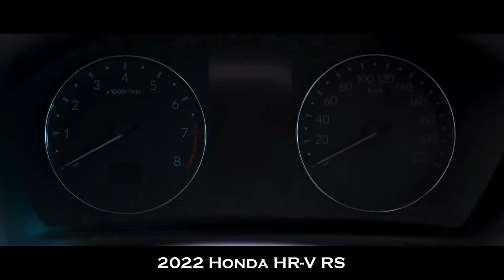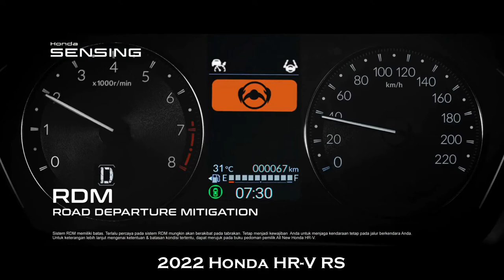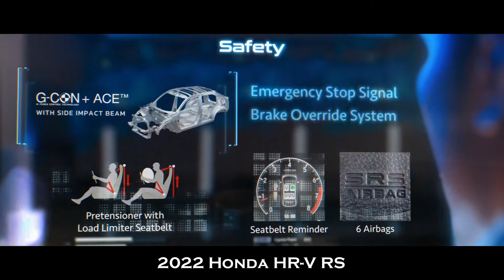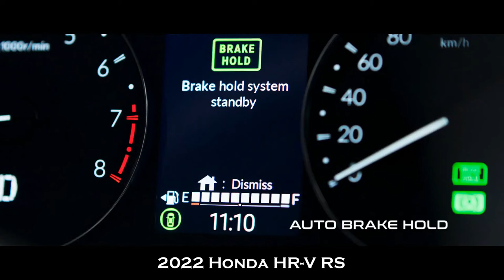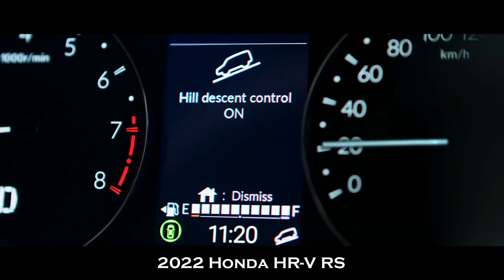FIRST LOOK NEW HONDA HR-V 2022 | INTERIOR | EXTERIOR | COOL FEATURES | HR-V RS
DETAILS ABOUT THE CAR:
This is the latest Honda HR-V new redesigned model for 2022. Checkout its interior and exterior design updates, changes, new features, safety system, technology, color options and other details in this video. Honda HR-V RS model is also shown in the video.

The 2022 Honda HR-V has launched in Indonesia in four variants; three are specified with the 1.5 litre petrol naturally aspirated VTEC engine producing 121 PS and 145 Nm torque, while the fourth, range-topping version is equipped with a 1.5 litre VTEC Turbo producing 177 PS and 240 Nm of torque. Both engines are mated to a continuously variable transmission.

This contrasts against the HR-V launched in Thailand, where the B-segment crossover has gone on sale as an e:HEV hybrid. This features a 1.5 litre Atkinson-cycle engine rated at 105 hp and 127 Nm of torque from 4,500 rpm to 5,000 rpm, and is combined with two electric motors powered by a lithium-ion battery. Total system output for the Thai-market HR-V is 131 hp and 253 Nm.

Kicking off proceedings for the HR-V range in Indonesia is the HR-V S variant at 355.9 million rupiah (RM104,738), which starts with the Honda Sensing suite of driver assistance systems. Exterior equipment on the S variant is comprised of full-LED headlamps with LED DRLs and 17-inch alloy wheels, while inside the HR-V S provides a 4.2-inch TFT instrument cluster as well as a seven-inch touchscren display audio head unit with smartphone connectivity and a four-speaker setup.

Added conveniences include a walk-away auto lock function and rear seat reminder, while safety kit includes hill start assist, hill descent control, vehicle stability assist, ABS, EBD, brake assist, electric parking brake and auto brake hold.

Next up at 379.9 million rupiah (RM111,798) is the HR-V E, which packs the base equipment specification of the HR-V S, and adds remote engine start, painted foglamp and front bumper garnish, shift paddles, auto-folding exterior mirrors with LED turn signals, and a second-row power outlet.

Inside the HR-V E, leather-fabric upholstery is applied to its Combi seats, and is joined by a part-leather trim for the steering wheel and a leather gear shift knob. Rear seat occupants additionally get air-conditioning vents as well as a rear seat armrest with cupholders.

Another level up is the HR-V E SE, priced at 399.9 million rupiah (RM117,701). Here, the SE variant packs the equipment of the E, and to which it adds sequential turn signals, a panoramic glass roof, LED fog lamps, and 18-inch alloy wheels.

Inside, the E SE variant brings a piano black trim for the power window switch surrounds, while infotainment here comes courtesy of an eight-inch capacitive touchscreen head unit. Exterior visual aids here include Honda Lanewatch and a multi-angle rear view camera; inside, LED map lights are fitted.

Topping the 2022 HR-V range for Indonesia is the HR-V Turbo RS, at 499.9 million rupiah (RM147,070). In addition to the headlining 177 PS/240 Nm 1.5 litre turbocharged engine, the Turbo RS is visual identified by its RS bodykit and dual exhaust pipe outlets.

Adding to the kit list of the HR-V E SE variant, the Turbo RS brings a black leather interior with red contrast stitching, soft-touch interior door card sections, and a leather-trimmed steering wheel.

Instrumentation for the driver in the Turbo RS variant is a seven-inch TFT cluster with customisable display settings, while audio comes courtesy of a four-speaker setup joined by two tweeters. The driver gets to choose from three drive modes – Sport, Normal and Econ, while further conveniences in the Turbo RS include a hands-free powered tailgate with walk-away closing function. Passive safety equipment includes six airbags.

There are six exterior paint finishes offered for the 2022 Honda HR-V for the Indonesian market – Crystal Black Pearl, Platinum White Pearl, Lunar Silver Metallic, Meteoroid Grey Metallic, Sand Khaki Pearl 2-Tone and Ignite Red Metallic 2-Tone.

The 2022 Honda HR-V has been sighted on Malaysian roads last month, and Honda Malaysia has stated that all-new models it has planned for the Malaysian market will comes with VTEC Turbo as well as e-HEV hybrid powertrains; also confirmed is the Honda Sensing driver assistance suite. This B-segment crossover will be one of two all-new model introductions slated for our market this year, with the other being the BR-V.